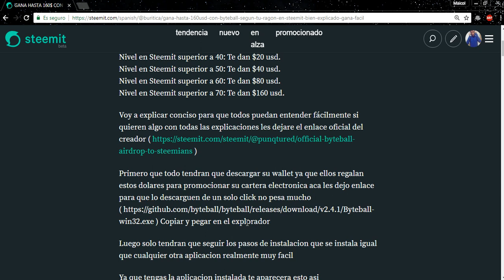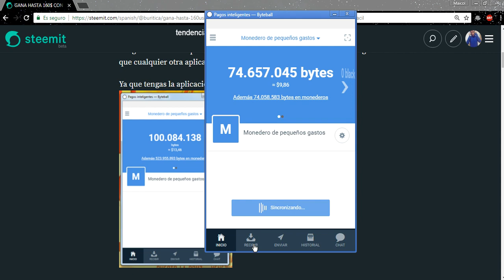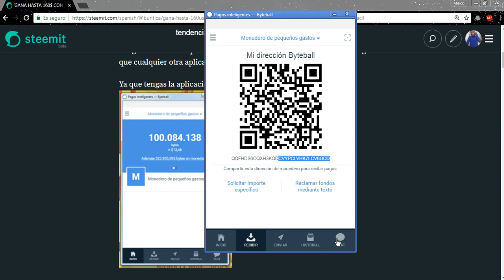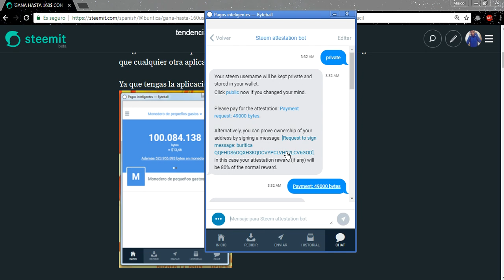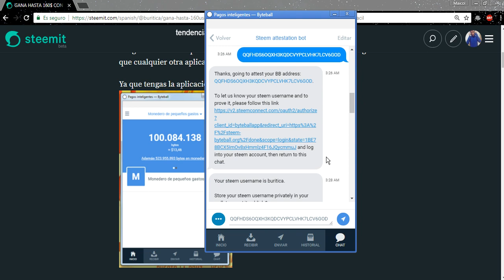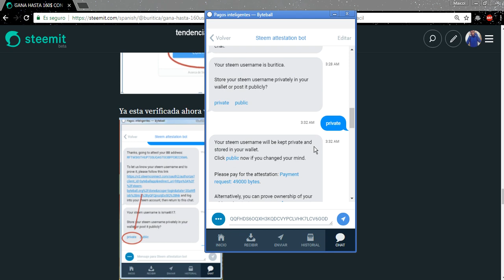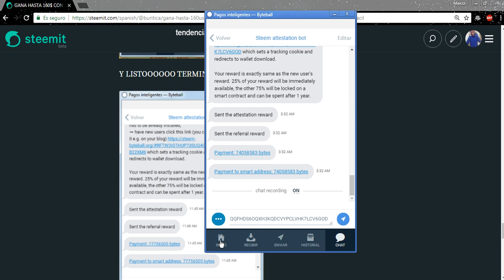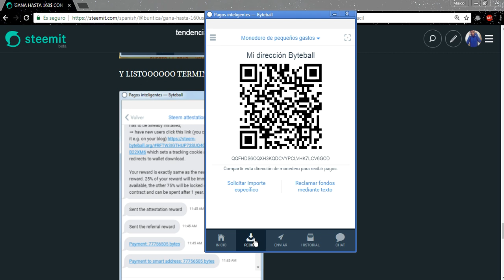GANA HASTA 160$ CON ByteBall y Steemit *Facil y Rapido* (AIRDROP FINALIZADO)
ACA LES DEJO EL POST EN IMAGENES PARA QUE TAMBIEN SE PUEDAN GUIAR

ACA LES DEJO EL PROGRAMA PARA DESCARGAR

Solo dale click a permitir luego ya que es una descarga directa puede salir que es un link malisioso

No olviden dejar su wallet en los comentarios para que los pueda ayudar es muy importante ese paso